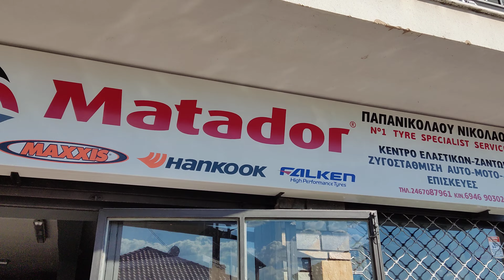ΕΛΑΣΤΙΚΆ CBR 125R HONDA - PIRELLI DIABLO ROSSO SPORT PAPANIKOLAOU NIKOS TIRES SHOP KASTORIA 🇬🇷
Ελαστικά μοτοσυκλετών τεχνική υποστήριξη σε όλους τους φίλους μοτοσυκλέτιστες